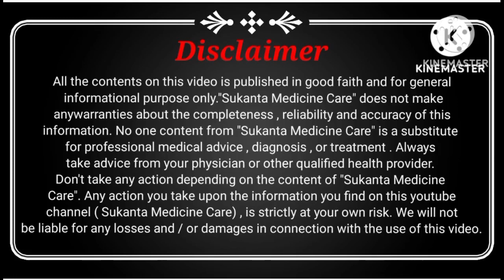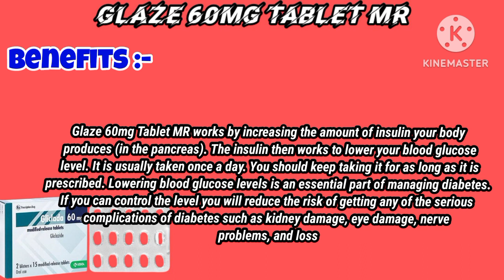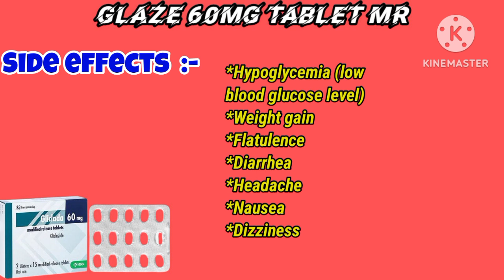Glaze MR 60mg tablet/Uses/Benefits/Side effects/Gliclazide/Type 2 diabetes mellitus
2

New Delhi

Glaze 60mg Tablet MR

Written By Dr. Betina Chandolia, MDS, BDS

Reviewed By Dr. Ashish Ranjan, MD (Pharmacology), MBBS

Last updated on 15 Dec 2022 | 05:19 AM (IST)

Glaze 60mg Tablet MR is a medicine used to treat type 2 diabetes mellitus in adults. It belongs to a group of medicines called sulfonylureas and helps control blood sugar levels in people with diabetes. This helps to prevent serious complications of diabetes like kidney damage and blindness.

￼This item requires prescriptionWhy?

￼148 people viewed this recently

₹152.95MRP ₹17512% off

This offer price is valid on orders above ₹1099. T&C apply.

Copy code:HEALTHALL￼

with￼

10 tablet mr (inclusive of all taxes)

Save more with additional offers

Get 20% instant discount on Kotak debit and credit cards

Get 20% instant discount on medicines and health products with Kotak Debit/Credit Cards. T&Cs Apply.

Get up to ₹400 cashback

Pay with Paytm and get up to ₹400 cashback. T&C apply.

Earn 1% cashback up to Rs. 500

Pay with Amazon Pay on Tata 1mg for Rs. 99 and more and earn 1% cashback up to Rs. 500.

See all offers

Expires on or after June, 2023

100% genuine products

Safe & secure payments

Contactless delivery

Fully sanitized facilities

General Information

Contains

Gliclazide (60mg)￼

Manufacturer/ Marketer

Chemo Biological￼

Storage

Product introduction

Glaze 60mg Tablet MR may be prescribed alone or along with other medicines. It should be taken with food. Take it regularly at the same time each day to get the most benefit. Your doctor will decide what dose is best for you and this may change from time to time according to how it works.

Keep taking this medicine, even if you feel well or your blood sugar levels are controlled. If you stop it without consulting your doctor, your blood sugar levels could rise and put you at risk of kidney damage, blindness, nerve problems, and loss of limbs. Remember that it is only part of a treatment program that should also include a healthy diet, regular exercise, and weight reduction as advised by your doctor. Your lifestyle plays a big part in controlling diabetes.

The most common side effects of taking this medicine include indigestion and stomach upsets. It can also cause low blood glucose levels (hypoglycemia). Make sure you recognize the signs of having low blood glucose levels, such as sweating, dizziness, headache, and shaking, and know how to deal with it. To prevent this, it's important to have regular meals and always carry a fast-acting source of glucose such as sugary food or fruit juice with you. Drinking alcohol can also increase your risk of low blood sugar levels and should be avoided. Some people may find that they put on weight with this medicine.

You should not take it if you have type 1 diabetes mellitus, if you have diabetic ketoacidosis (high levels of acid in your blood), or if you have severe kidney or liver disease. Before taking this medicine, tell your doctor if you have ever had heart disease, thyroid disease, or some hormonal conditions. It may not be suitable. Pregnant or breastfeeding women should also consult their doctor before taking it. Your blood sugar levels should be checked regularly and your doctor may also advise blood tests to monitor your blood cell counts and liver function.